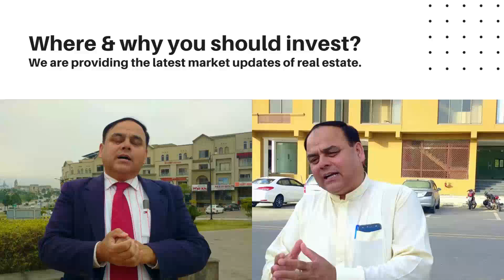How To Get Enjoyment, Happiness, And Fun In Our Work? Which Way TO Go To Get Success?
How To Get Enjoyment,Happiness,And Fun In Our Work? Which Way TO Go To Get Success?,how to enjoy work,how to enjoy my work?,how to find enjoyment,how to enjoy what i do,how to be content at work,not enjoying work,tips to enjoy your work,secret to enjoy your work,how to be happy in life,how to be happy at work,not enjoying new job,how to love your job again,how to find happiness,how tof ind discipline,key to success at work,discipline vs enjoyment

Channel Managed By:
• Technofact Studio